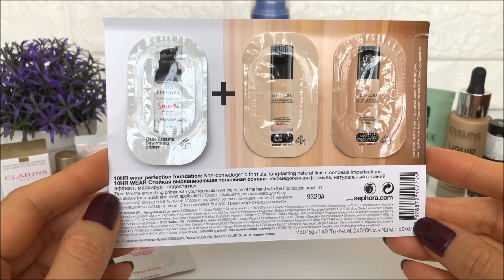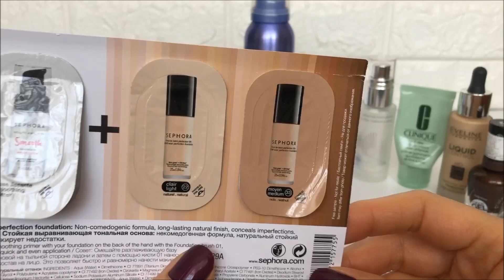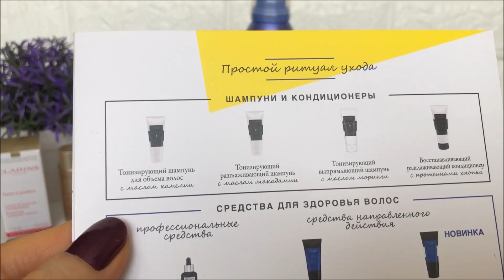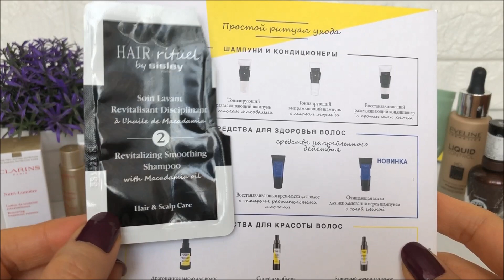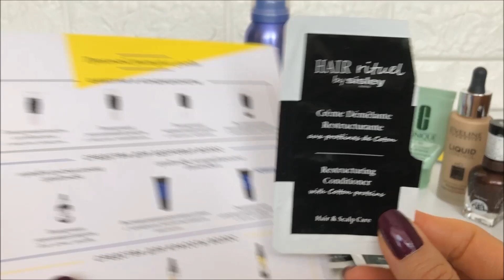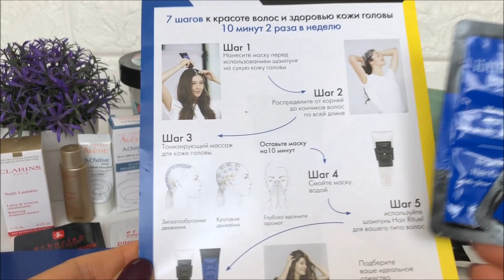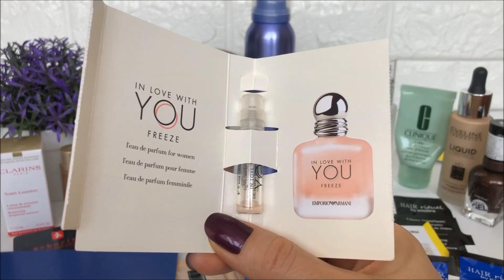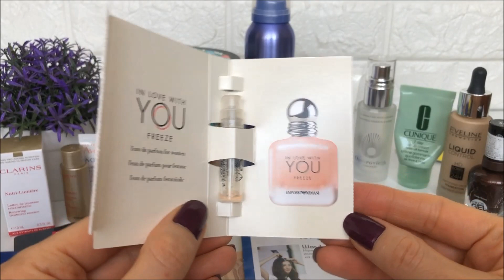Пустые баночки/февраль 2023